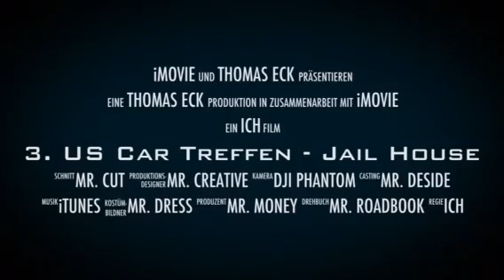Jailhouse Bad Tölz 2014 - US Car Treffen